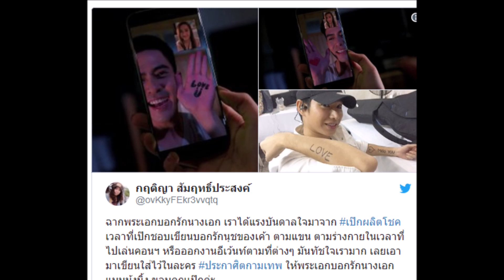เผยเบื้องหลังฉากบอกรักใน ประกาศิตกามเทพ ที่แท้มาจาก เป๊ก ผลิตโชค ..?